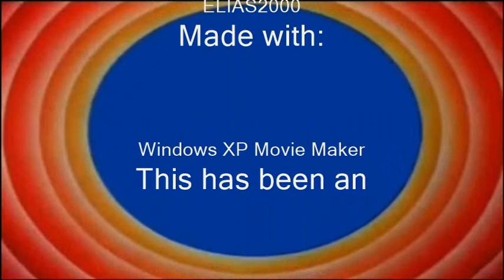Messing Around with Logos: Screen Gems "S from Hell"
Effects on the Screen Gems "S from Hell" logo. Enjoy it when the time comes!
Made with Windows XP Movie Maker.